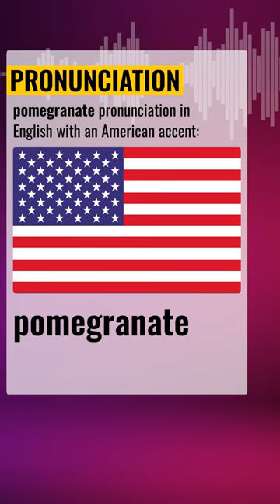📢 Pronunciation Of Pomegranate 🇺🇸 🇬🇧 🇦🇺 🇮🇳 accents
🇺🇸 vs. 🇬🇧 vs. 🇦🇺 vs. 🇮🇳 - ONE language, FOUR accents 💥
Listen and learn the perfect English pronunciation of the word `POMEGRANATE` to take your accent to the next level.

- how to pronounce the word 'POMEGRANATE' CORRECTLY
- pronunciation of `POMEGRANATE` in English with an American accent
- pronunciation of `POMEGRANATE` in English with a British accent
- pronunciation of `POMEGRANATE` in English with an Australian accent
- pronunciation of `POMEGRANATE` in English with an Indian accent

Video chapters:
00:00 - Video Intro
00:03 - POMEGRANATE pronunciation in US (American accent)
00:14 - POMEGRANATE pronunciation in UK (British accent)
00:24 - POMEGRANATE pronunciation in India (Indian accent)
00:34 - Video End

channel.